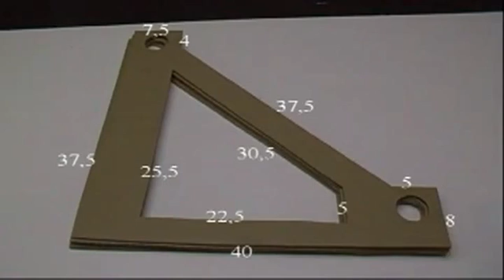How to make Marble Run with escalator out of cardboard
Marble Run with escalator from Cardboard own hands
Science Projects | Escalator Working Model
Marble Run with escalator from Cardboard own hands How to make Marble Run from Cardboard MARBLE RUN
Materials:
cardboard, hot glue, wooden skewers,, marbles balls.